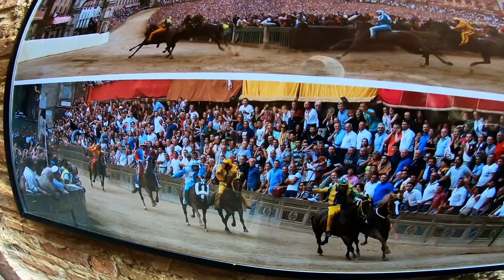Supermoto In Paradise | Wheelie & Burnout Session | Italy Trip 2/6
The second day of our Italy trip! And it's getting more beautiful, more epic, and more braaap :D Plenty of sick tracks, awesome sceneries, a lot of wheelies & crazy stuff for you guys just stay tuned for the other days and turn on the upload notification.
Bikes: KTM 690 SMCR , Suzuki DR-Z 400 SM , Husqvarna 701 Supermoto
Location: Toscana, Italy